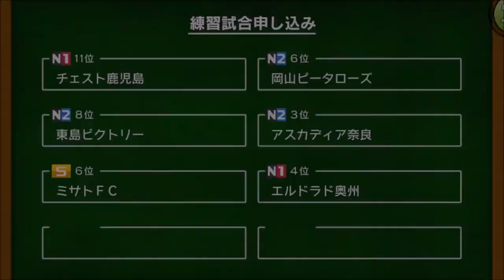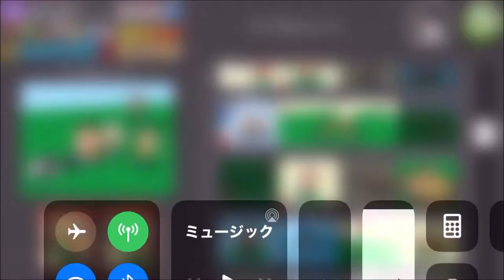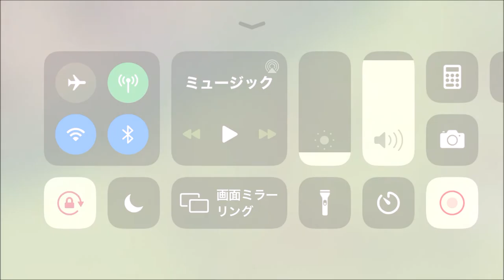【カルチョビットA 】10年目最後の練習試合 富山ミラージオ＆エルドラド奥州戦【297】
‹前提›
1. 補強は女子選手のみ。安い年俸の選手を優先的に獲得
2. 基本的に「攻撃」戦術。カードをいっぱいもらいやすいと聞いたので
3. 相手の力に応じて出場選手をローテーション
4. FWは今はくるみ頼りだが、複数のポイントゲッターを作る